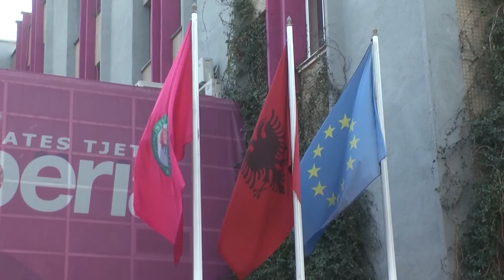A1 Report - Sazan Guri vetëshpallet kandidat i pavarur për bashkinë e Tiranës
TIRANE - Sazan Guri ka shpallur kandidaturën e tij si kandidat i pavarur për Bashkinë e Tiranës.

Ai do të jetë kandidati i Partisë së Aleancës Ekologjike Evropiane. Nesër në orën 12:00 do të mbahet një konferencë shtypi në të cilën Sazan Guri kreu i Partisë Aleanca Ekologjike Evropiane do të bëjë shpalljen e kandidaturës.

Në njoftimin e shpërndarë për mediat ndër të tjera thuhet: Aleanca Ekologjike Europiane, sapo vendosi që kjo Forcë Politike do të dalë më vete, dhe Kryetari i saj, Prof.SAZAN GURI, do të kandidojë për Kryetar të Bashkisë Tiranë. Ndaj, nesër në orën 12:00 mbahet Konferencë shtypi, të mesi i Digës së Liqenit, ku do bëjmë shpalljen për kandidaturë më vete. Me respekt Sazan Guri.